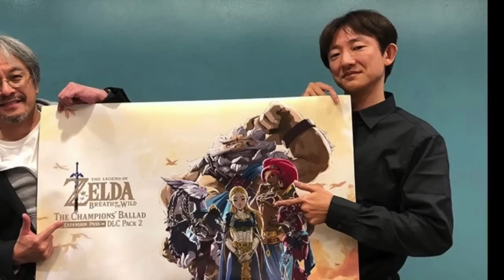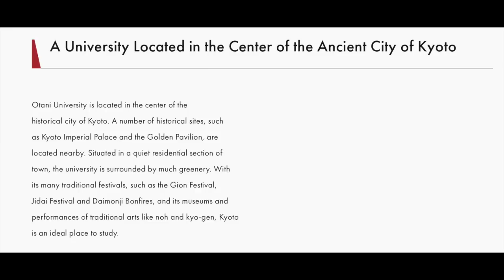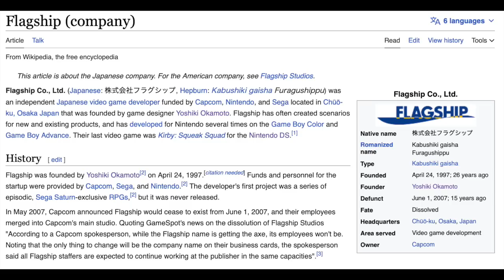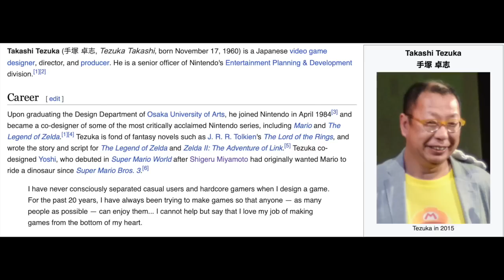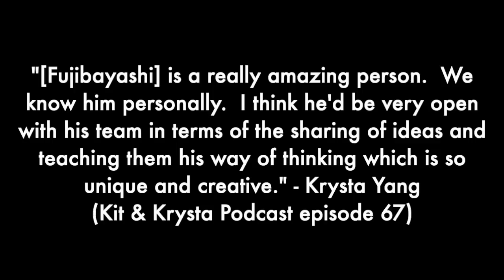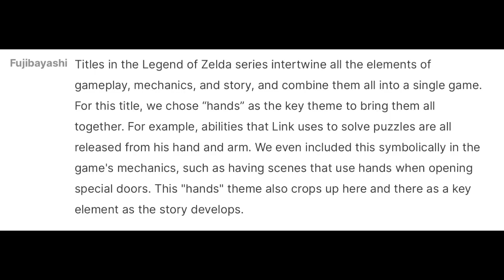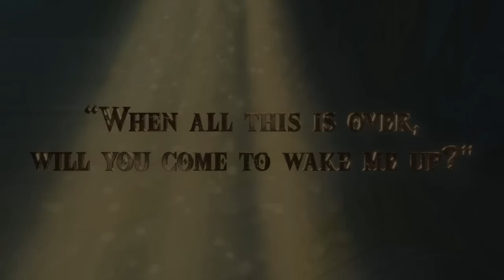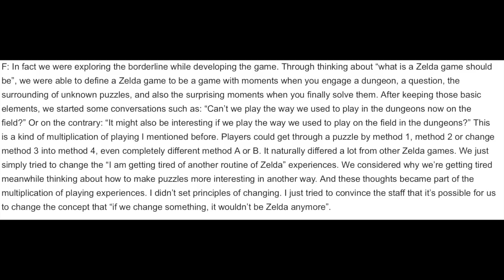Hidemaro Fujibayashi: the FULL STORY of Tears of the Kingdom's genius director!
Hidemaro Fujibayashi, the genius director of Zelda: Tears of the Kingdom, isn't new to the franchise - in fact, he's been working on Zelda for nearly a quarter of century.  From Oracles of Seasons and Oracles of Ages to Minish Cap and Four Swords to Skyward Sword, Breath of the Wild and Tears of the Kingdom, Hidemaro Fujibayashi has a long history with Zelda.  Just recently @kitandkrysta called him a "special unicorn" and a "genius". In this video, we're going to find out everything we can about the man himself - his background, his journey, his interests and passions.

All quotes are accurate to their original translations although I have occasionally merged quotes from different sources to avoid repetition.

00:00 - The Director
00:38 - Young Life
03:15 - Journey to the Oracles
13:17 - Four Swords and Minish Cap
19:00 - Joining Nintendo
20:54 - Skyward Sword
26:38 - Breath of the Wild
28:33 - Design Philosophies
32:50 - Mechanics